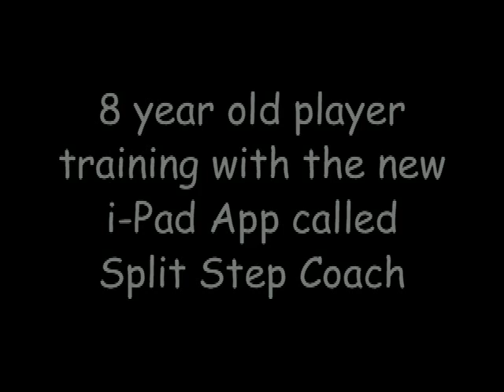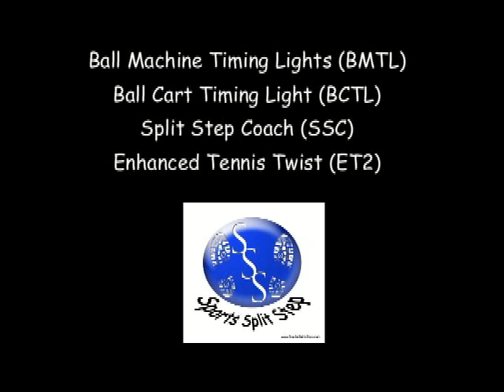NE Regional 10U RTC at Bogota Aug 18 2013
Learning footwork at the age of 8 will allow players to reach their full potential in any sporting endeavor. The USTA Regional Training Center (RTC) in Bogota New Jersey invited 18 of the best 10U players from the North East section to participate with renown coaches from the various RTC's around the nation in a new and innovative training experience.